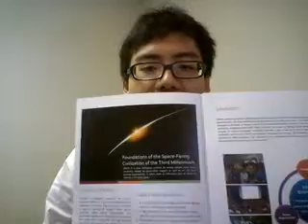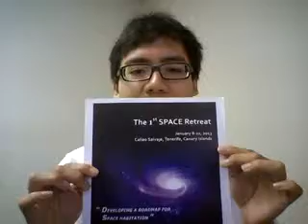Introducing the Space Academy and Space Retreat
Shen Ge, the CEO of the Scientific Preparatory Academy for Cosmic Explorers (SPACE), introduces us to what just is SPACE, what activities we have ahead of us, and how you can help.